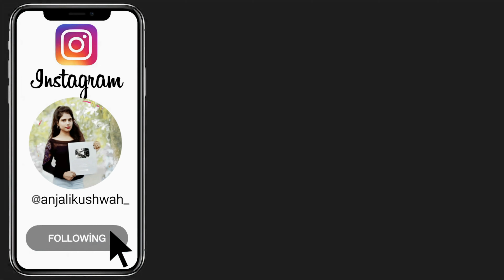3 Quick pretty hairstyle - New Easy hairstyle | hairstyle for everyday | cute hairstyle